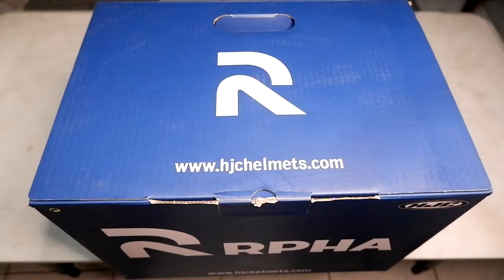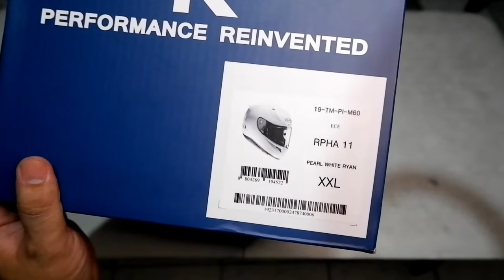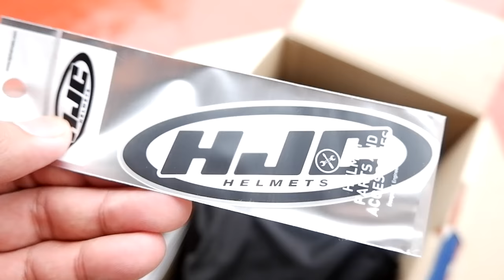HJC RPHA 11 Pearl White UNBOXING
Unboxing my First HJC Helmet.